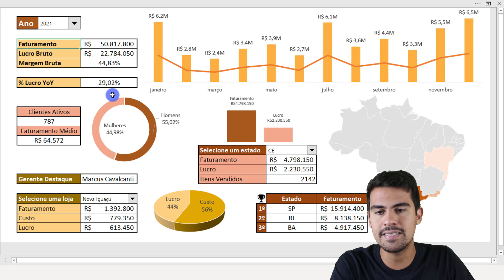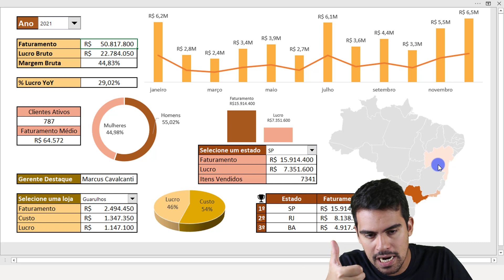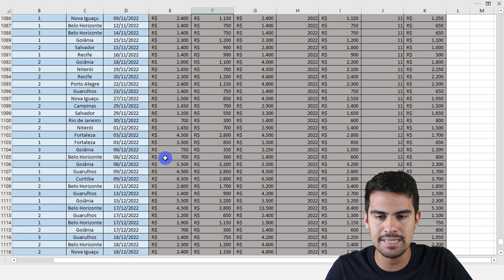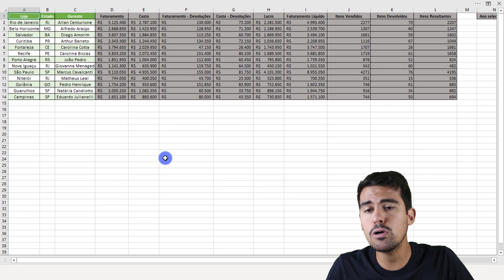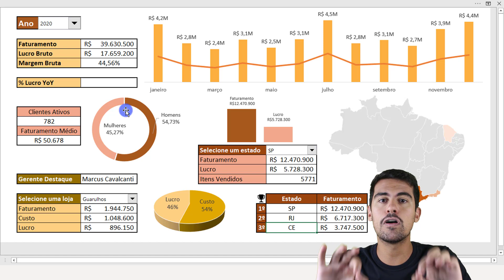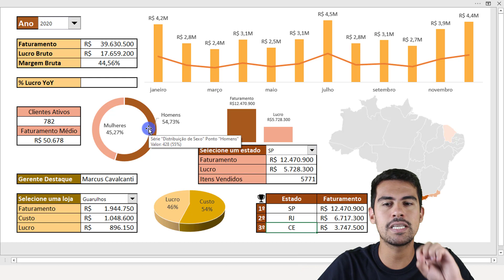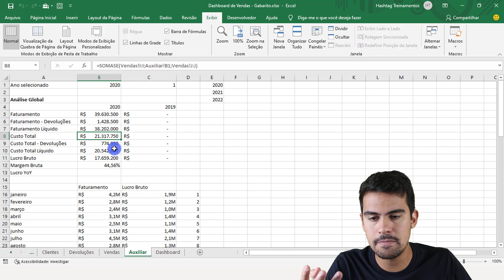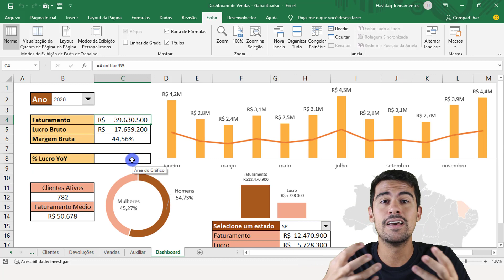Dashboard Excel - Os Segredos para Construir Dashboards Impressionadores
Para acessar os vídeos que eu comento no vídeo, clique nos links abaixo:

Se tiver interesse em ser avisado sobre o nosso curso excel online, cadastre-se

Hashtag Treinamentos

► Como deixar a planilha excel mais bonita e impressionar seu chefe

Nessa aula vamos fazer algo um pouco diferente: vou te mostrar quais são os segredos para que você consiga construir um Dashboard Impressionador.

Diferente do que fazemos normalmente, não vou criar dashboard excel junto com você do zero, mas sim te mostrar quais são os gráficos, as fórmulas e as ferramentas necessárias para construir esse dashboard em excel.

Independente do Dashboard XLS que você for construir, você vai ver que a grande maioria das fórmulas e ferramentas utilizadas são as mesmas. Isso acontece porque, para construir um dashboard no excel, você vai precisar consolidar as informações necessárias em uma aba auxiliar e depois utilizá-las em sua aba de relatório. Você vai ver que para todos os dashboards em excel essa regrinha se aplica.

Quando você estiver criando dashboard excel, o seu grande foco deve ser entender quais são as informações que você quer mostrar em seu relatório. Depois disso, você vai precisar organizar essas informações em sua aba auxiliar e, finalmente, vai poder iniciar a parte mais visual do seu relatório. Juntando esses passos a sua construção de dashboards impressionadores vai ficar muito mais fácil!